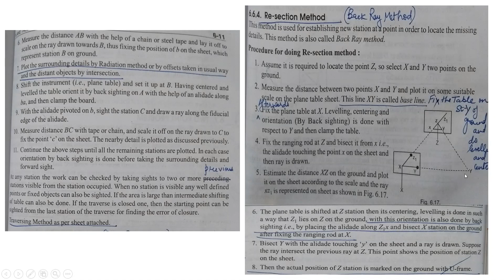video 154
Surveying-1
Ch- Plane Table Surveying